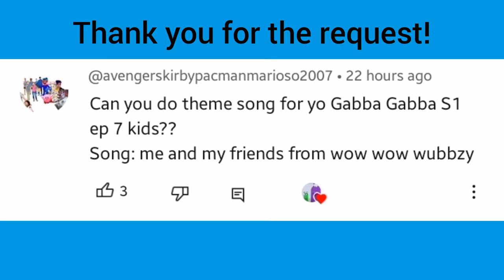A Theme Song for the Kids in S1E7 of Yo Gabba Gabba!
Names: Jordan Riley Bassallo, Calista Witten, Logan Blake, & Phoenix Linn Wright

Category: Yo Gabba Gabba!

Episode: Friends

Sorted by Last Name:
Jordan Riley Bassallo
Logan Blake
Calista Witten
Phoenix Linn Wright

Sorted by First Name:
Calista Witten
Jordan Riley Bassallo
Logan Blake
Phoenix Linn Wright

Song: Me and My Friends from Wow! Wow! Wubbzy! (played after the episode A Wubbstar is Born)

Requested by: @avengerskirbypacmanmarioso2007

Episode Summary: Wubbzy becomes a movie star.

Episode Number: 47b

Air Date: 13 June 2011